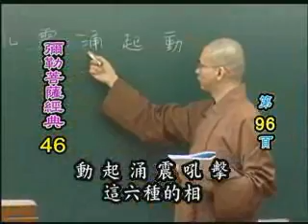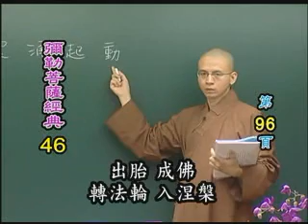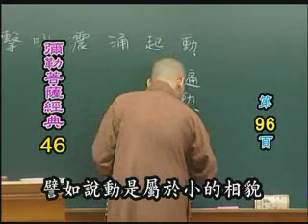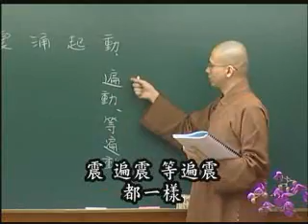如崑法師-彌勒菩薩經典-台語46